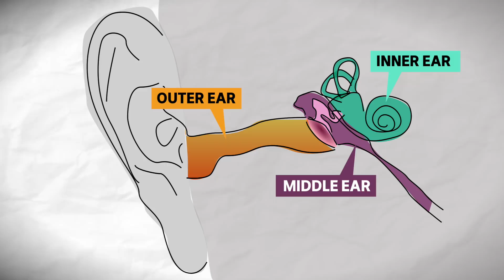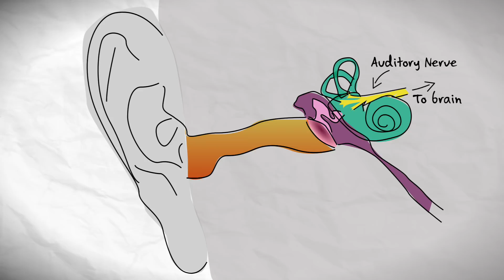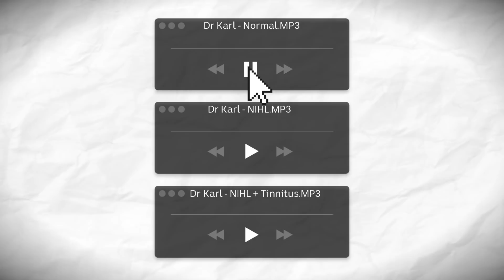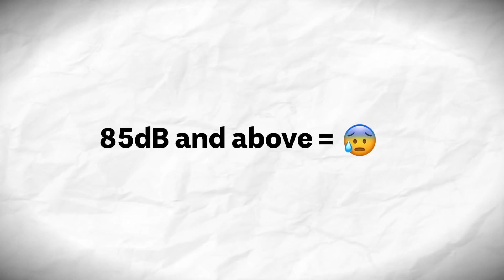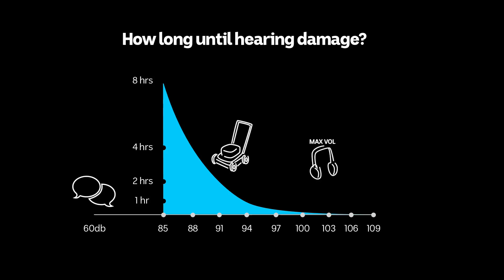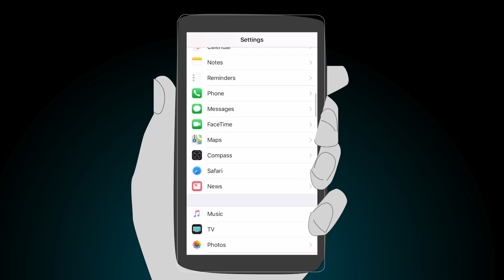Why your ears could be older than you (hearing test) | Did You Know?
Hearing loss is earreversible.

Have you done a hearing test before? We all start losing our hearing as we get older. But there are also heaps of everyday activities that can damage our hearing without us even realising.

RESOURCES
HEARsmart